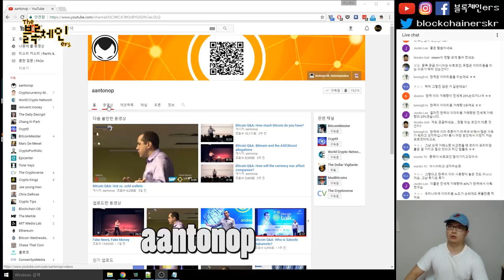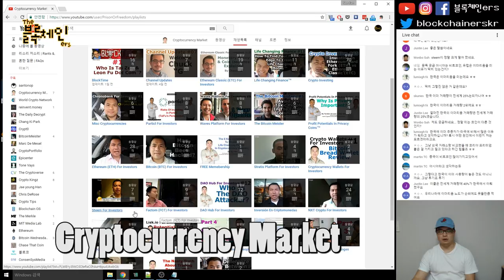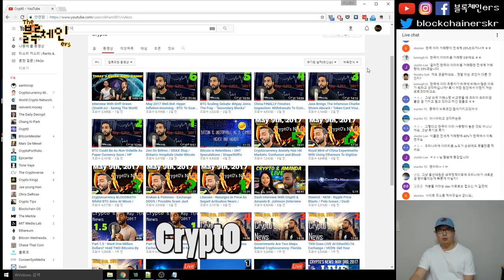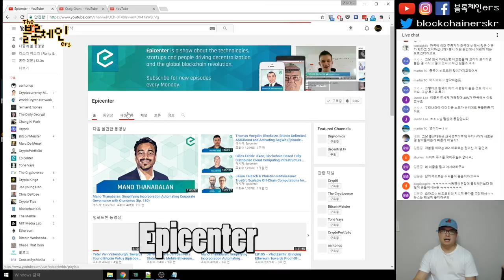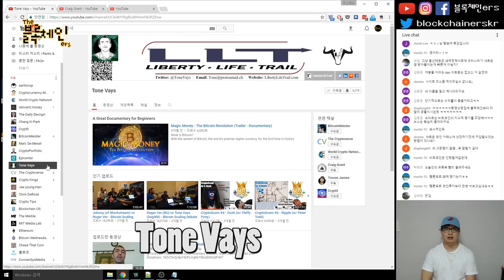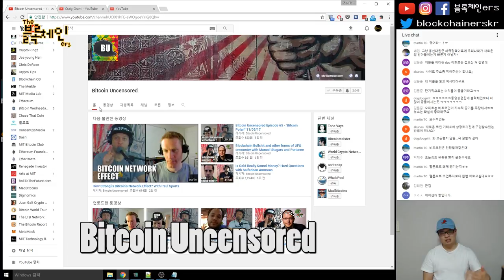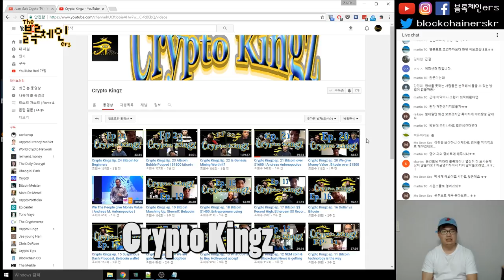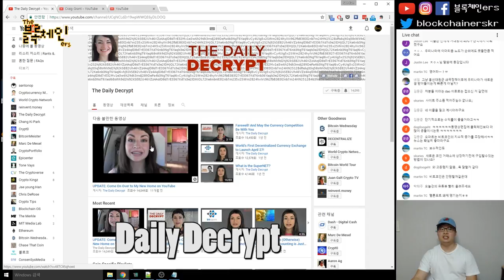블록체인에 관심있는 모든이가 구독해야 하는 18개 유튜브 채널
♫ Rubix & 2Feet - California Vibes (Prod. By Classixs & Sirasoni)
블록체인ers SNS:

팟빵: